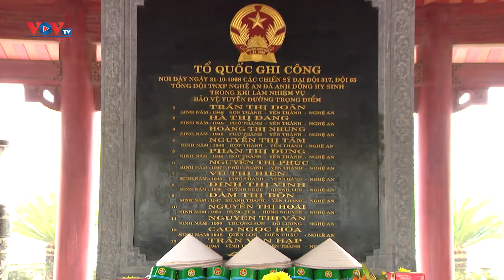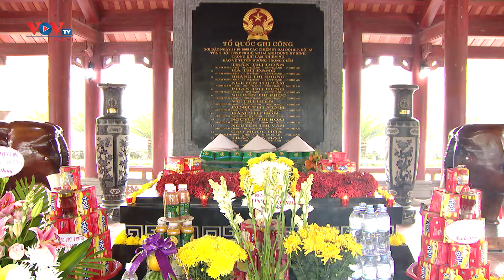Truông Bồn - Địa chỉ đỏ của du lịch tâm linh xứ Nghệ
Khu di tích lịch sử Truông Bồn nằm ở xã Mỹ Sơn, huyện Đô Lương, tỉnh Nghệ An, trên tuyến đường chiến lược 15A trong kháng chiến chống Mỹ.